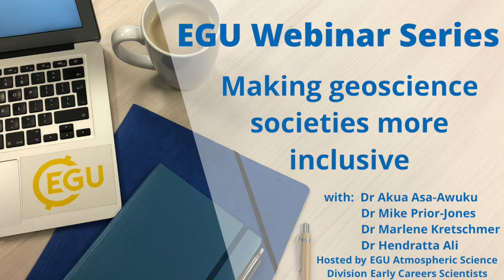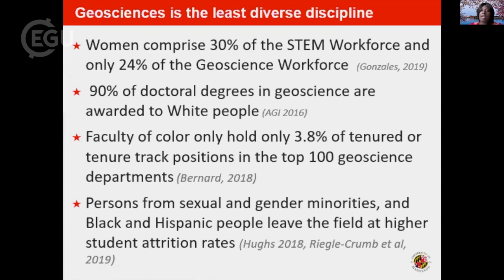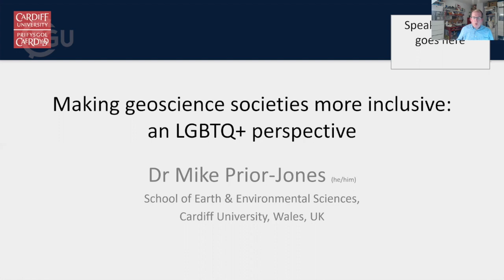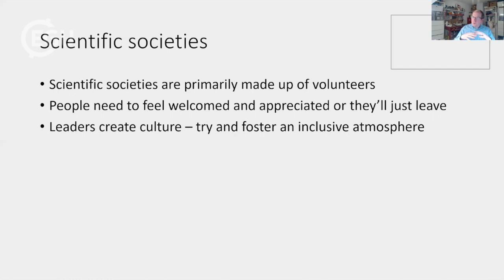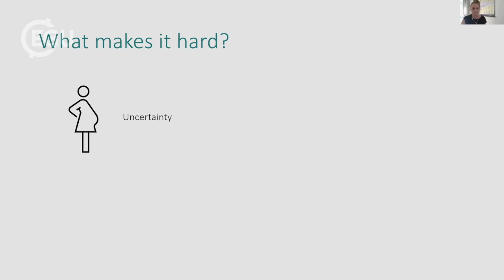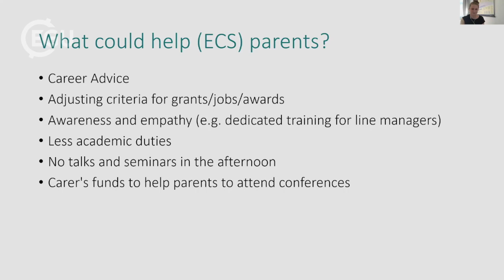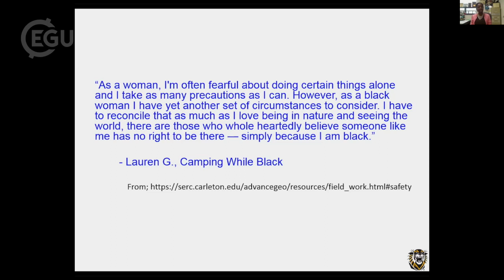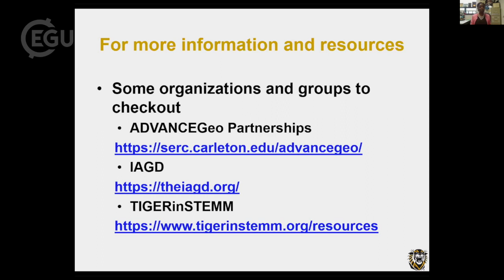EGU WEBINARS - Making geoscience societies more inclusive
Science thrives on having the broadest possible exchange of ideas and experiences. EGU supports researchers from all backgrounds to participate in our activities, regardless of gender identity, race, religious beliefs, socioeconomic background, sexual orientation or other minority identity. EGU also promotes the inclusion of under-represented groups in all our events (such as the annual General Assembly) and committees, and as recipients of our medals and awards.

However, despite our ambitions, many groups remain under-represented in EGU at all levels. This is not an issue unique to geoscience societies. Discrimination is often observed in academia and science research more broadly, where people are just as susceptible to enforcing discriminatory practices, such as structural racism, sexism and homophobia, as in any other part of society.

This webinar explored some of the many ways that geoscience societies and their members can be actively non-discriminatory. What can we do to identify and combat structural discrimination both in our work environments and personal lives, particularly when engaging with society activities?

This recording is only of the presentations from the speakers, the Q&A section is not available.

Hosted by:
Fei Luo, PhD researcher, Vrije Universiteit Amsterdam
Mengze Li, PhD researcher, Max Planck Institute for Chemistry

Speakers (in presentation order):
Dr Akua Asa-Awuku, Associate Professor of Chemical and Biomolecular Engineering, University of Maryland
Dr Mike Prior-Jones, Research Associate in Glaciology and Communications Engineering, University of Cardiff
Dr Marlene Kretschmer, Postdoctoral Research Assistant, University of Reading and Potsdam Institute for Climate Impact Research,
Dr Hendratta Ali, Associate professor of Geosciences at Fort Hayes State University,

This webinar was organised by the EGU Atmospheric Science Division and its Early Career Scientists representative team.

The SEG Podcast episode about the Petition for a Robust Anti-Racism Plan for the Geosciences
Link to the Petition for a Robust Anti-Racism Plan for the Geosciences